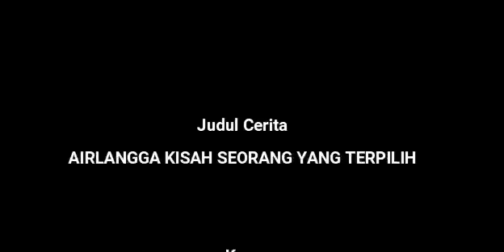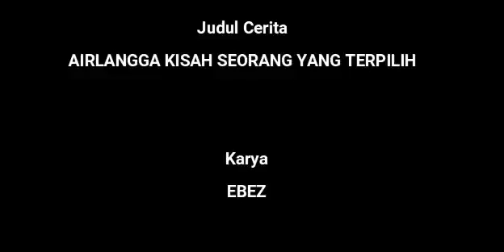Airlangga Kisah Seorang Yang Terpilih Episode 9